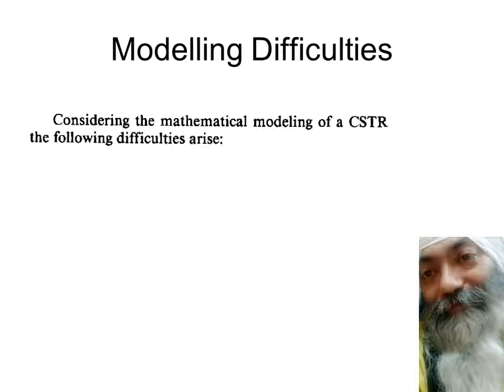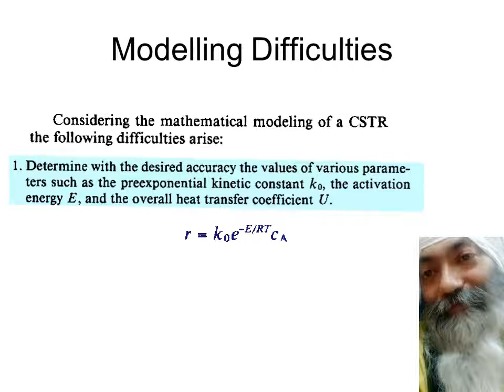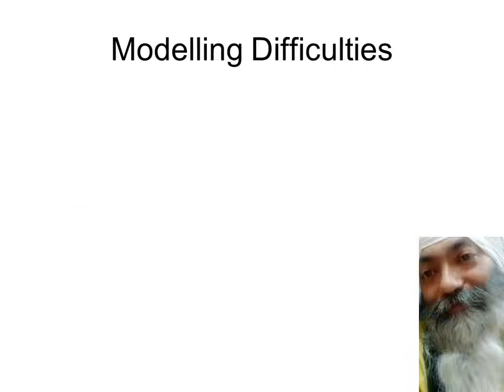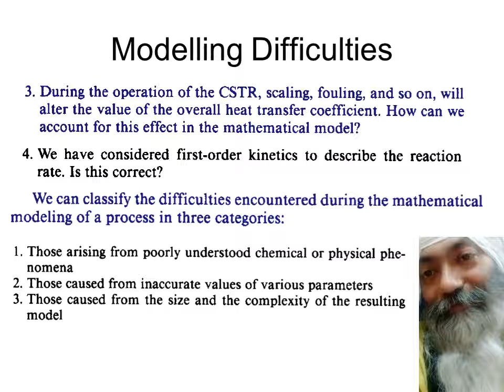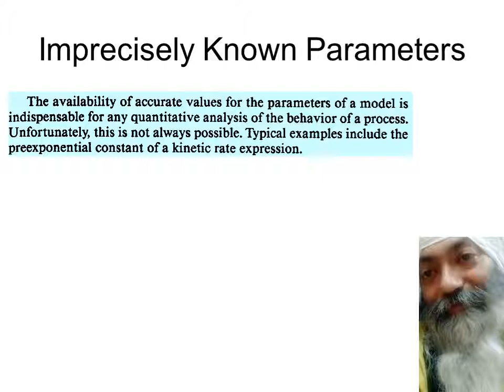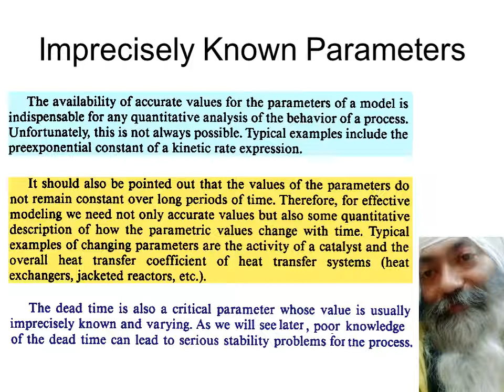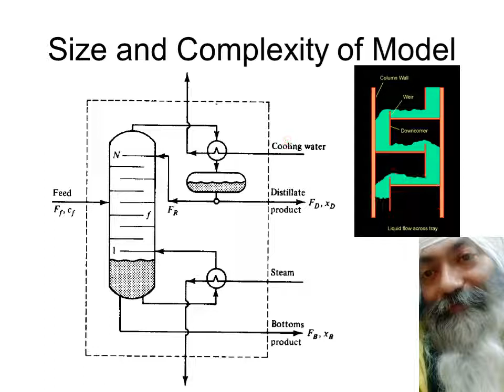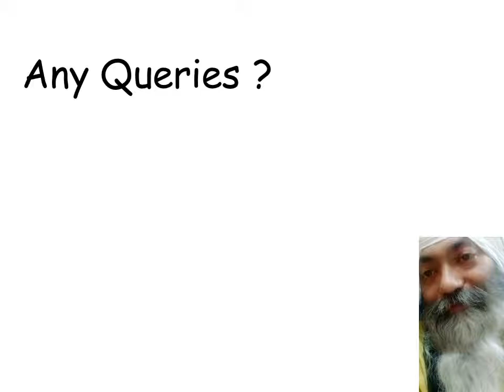Modelling Difficulties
Process Dynamics & Control  Lecture for TIET students